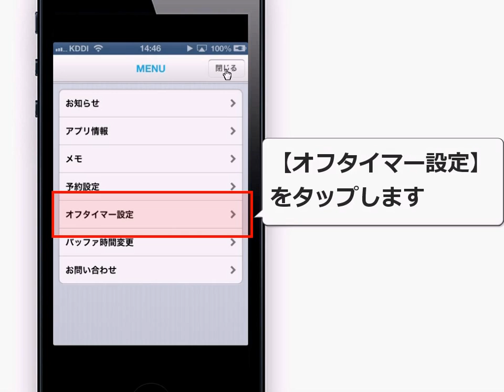radiko.jp for iPhone オフタイマーを設定する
設定した時間が経つと、自動的にオフになる機能、「オフタイマー」の設定ができます。
就寝時などにラジオを聴いている場合に使用すると便利です。

※この動画は2012年10月に制作しました。

パソコンでラジオを聴く！ radiko.jp使い方動画マニュアル

radiko.jpは、パソコンがそのままラジオ受信機となる「IP(Internet Protocol)サイマルラジオ」の配信サービスです。
独自コンテンツ、エリア制限なしという通常のインターネットラジオサービスとは異なり、地上波ラジオ放送をCMも含め、そのまま同時に放送エリアに準じた地域に 配信するサイマルサービスです。